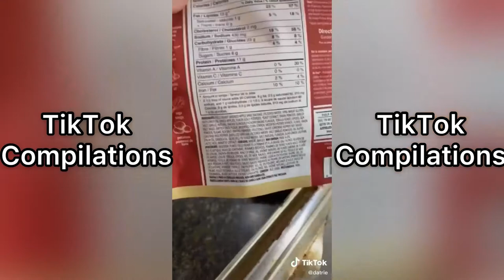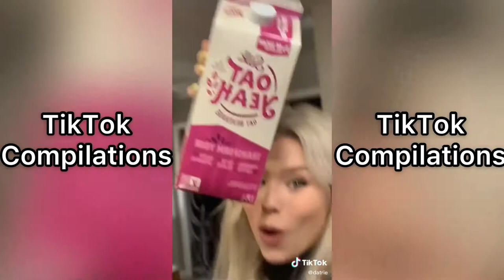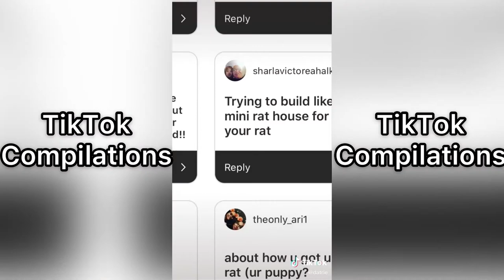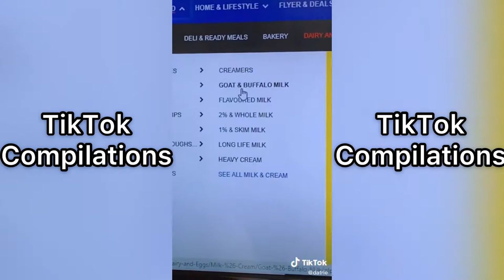TikTok vlog videos